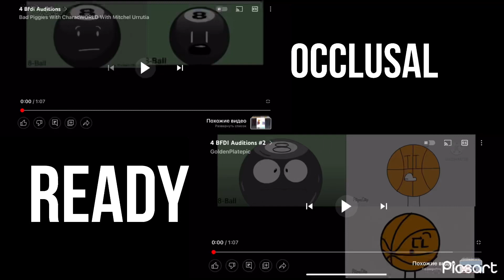Bfdi no mnemonics just call Edit anytime